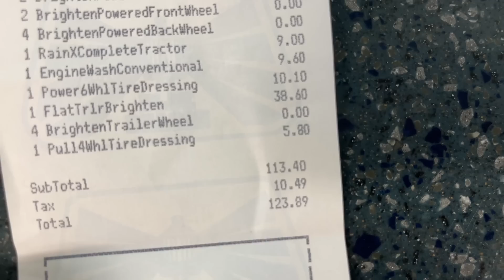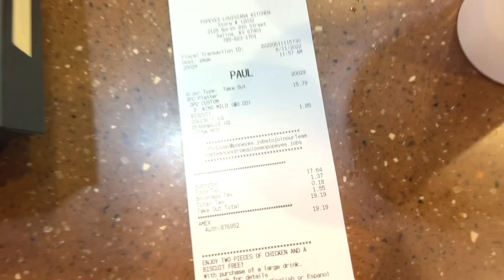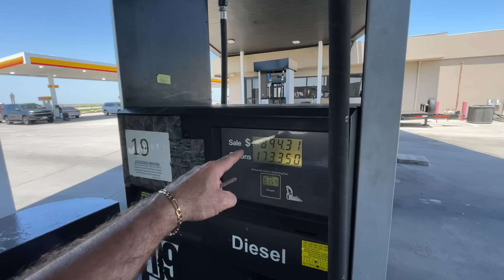SERÁ QUE MEU CAMINHÃO VAI PARA O BRASIL ?